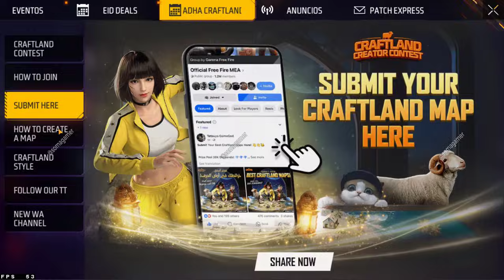DIAMANTES Morados Gratis Vuelve Azul Artico Tienda Por tiempo limitado free fire Evento 7 Aniversari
Nueva tienda de diamantes morados por tiempo limitado llega a free fire, cuando regresa el azul artico y la incubadorade las marionetas en free fire, llega un nuevo evento de intercambio de diamantes morados gratis en free fire y la tienda de capibara.